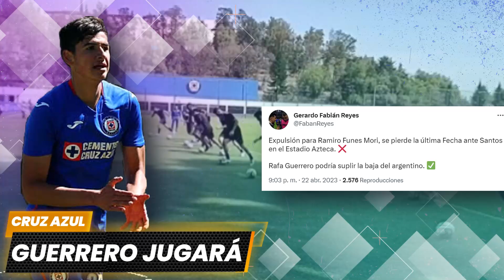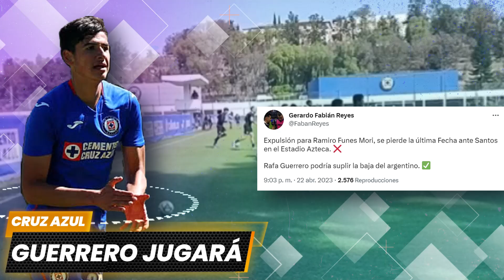"YA ESTA EL RELEVO" SERA QUIEN JUGARA AHORA l ¡LLEGO SU HORA! GUDIÑO SE ALISTA PARA JUGAR